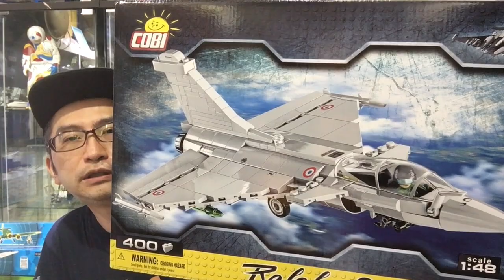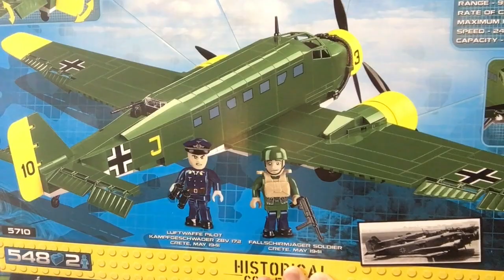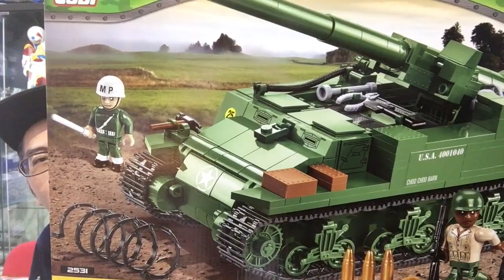{玩具堂} 玩具市場消息 : COBI 近100款 新貨到香港, 輕輕介紹 12款先 TOYSTV News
Production: TOYSTV Production Team
Program host: Bryan
Produced by: Bryan